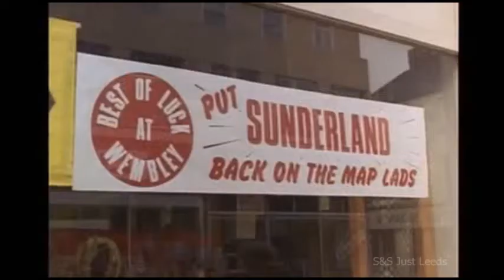Leeds United movie archive - Greatest Ever Cup Final Shock - FA Cup Final Build Up Sunderland 1973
Watch the build up to the biggest FA Cup Final upset in the history of The Cup Leeds United V Sunderland